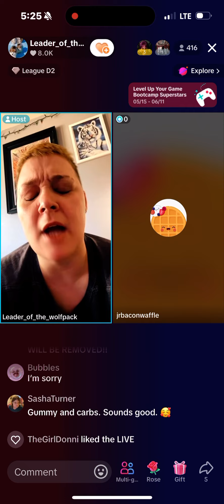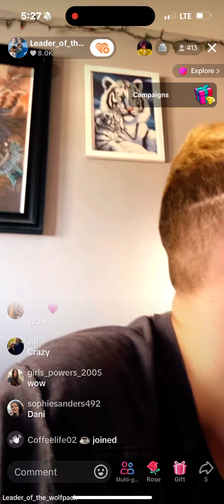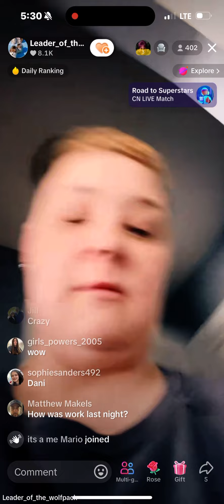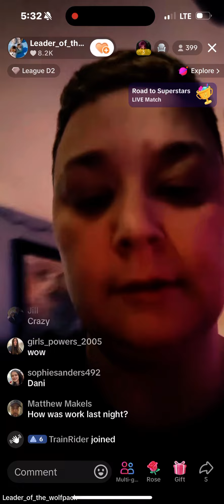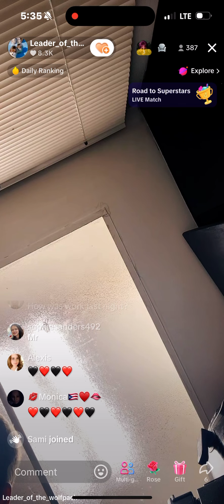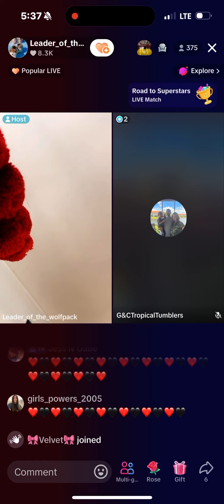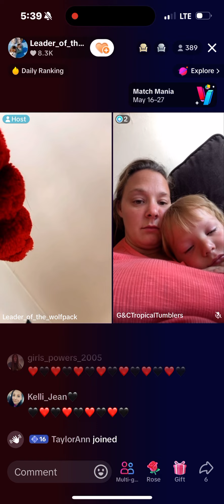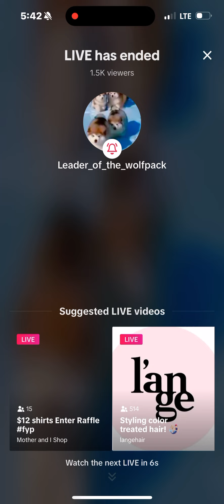Dani 5/29/24 Chipotle and Depressed